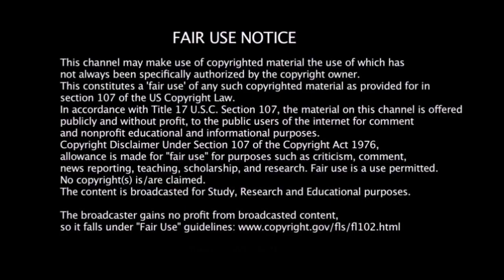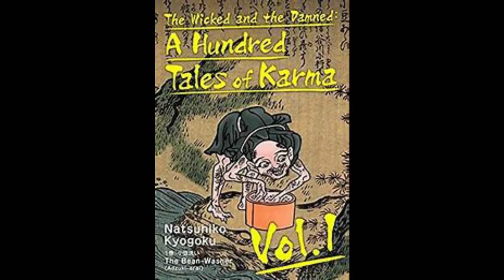The Scariest anime ever, Requiem from the Darkness!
Hello I hope everyone is well! I wanted to do a Review on a really eerie show called Requiem From The Darkness. Hope you enjoy it :)